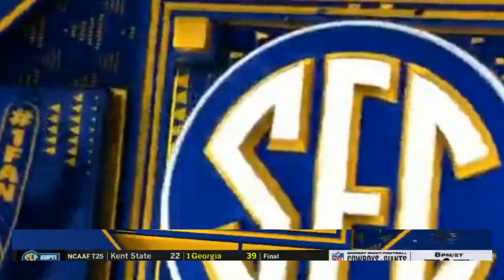Alabama vs Vanderbilt Highlights 3RD-Qtr HD | College Football Week 4 | NCAAF September 24, 2022